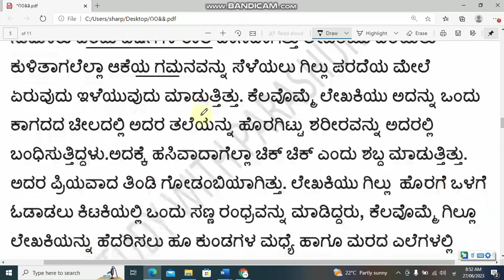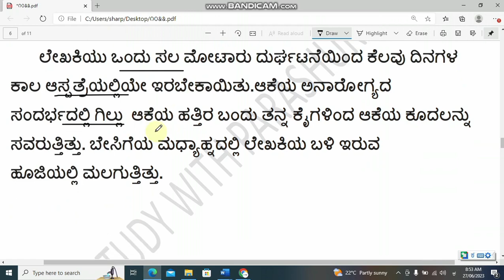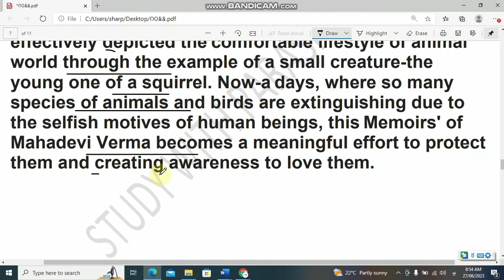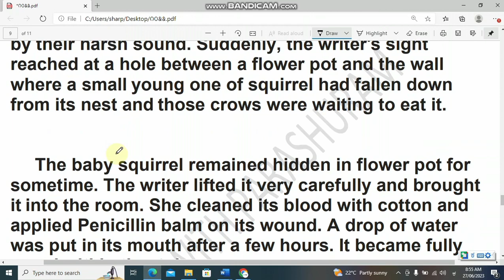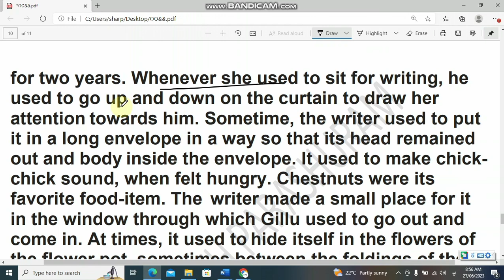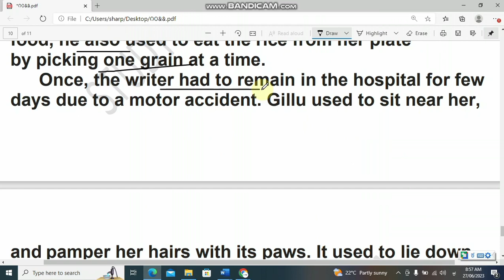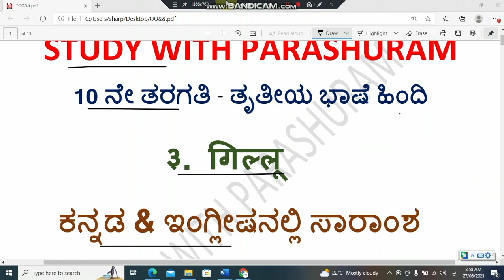SSLC Hindi Gillu summary in kannada and English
*SSLC – *ಹಿಂದಿ*

            *ಹತ್ತನೇ* **ತರಗತಿಯ ತೃತೀಯ ಭಾಷೆ* – **ಹಿಂದಿ ವಿಷಯದ ಎಲ್ಲಾ ಪಾಠ , ವ್ಯಾಕರಣ ಮತ್ತು ಮಾದರಿ ಪ್ರಶ್ನೆ ಪತ್ರಿಕೆ ಮತ್ತು ಪಾಸಿಂಗ್ ಹಾಗೂ ಸ್ಕೋರಿಂಗ್* *ಪ್ಯಾಕೇಜಗಳ ವಿಡಿಯೋ ಲಿಂಕ್ ಈ ಕೆಳಗಿನಂತಿದ್ದು ವಾರ್ಷಿಕ ಪರೀಕ್ಷೆಯಲ್ಲಿ ಹೆಚ್ಚು ಅಂಕ* *ಪಡೆಯಲು ಸಹಾಯಕವಾಗಿವೆ. ದಯಮಾಡಿ ಈ ಪಿಡಿಎಫ್ ಹತ್ತನೇ ತರಗತಿಯ ಎಲ್ಲಾ ಮಕ್ಕಳಿಗೆ ಶೇರ್ ಮಾಡಲು ಮರೆಯದಿರಿ.*

 *1. ಗದ್ಯ , ಪದ್ಯ ಮತ್ತು ಪೂರಕ ವಾಚನ ಪಾಠಗಳ ಪ್ರಶ್ನೋತ್ತರಗಳು* –

 *ಪಾಠದ ಹೆಸರು  ವಿಡಿಯೋ ಲಿಂಕ್*

2 *ಹಿಂದಿ ವ್ಯಾಕರಣ ವಿಭಾಗದ ವಿಡಿಯೋ ಲಿಂಕಗಳು –*

 *ಪ್ರಯತ್ನ* *ನಿಮ್ಮದು* – *ಪ್ರೋತ್ಸಾಹ* *ನಮ್ಮದು*